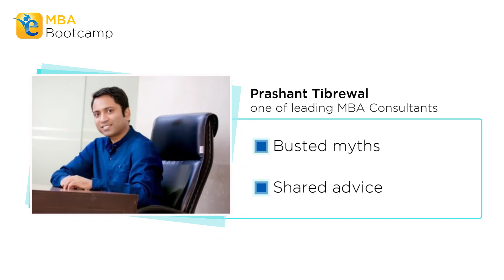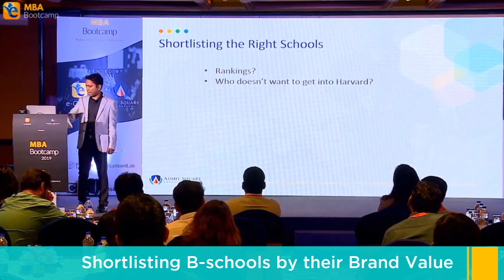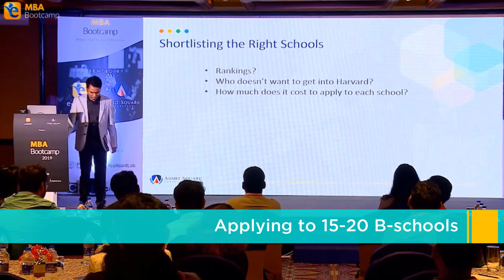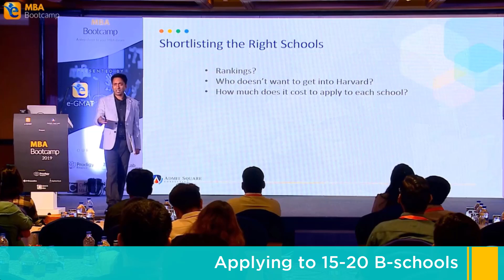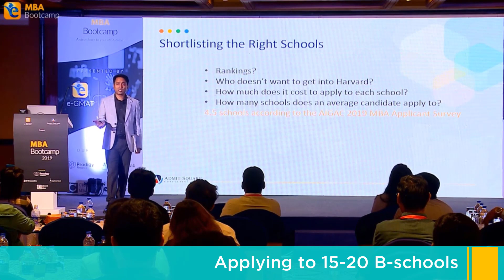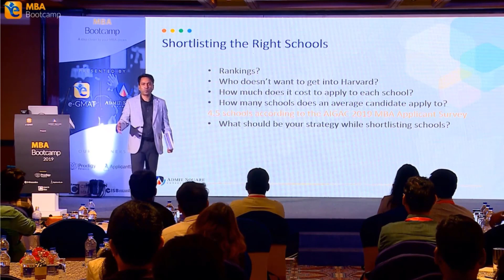Expert tips on Shortlisting the Right Business School for your MBA | Common Mistakes to avoid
Make the best use of this lockdown. Start your GMAT journey, or assess your current GMAT ability by taking a free SIGma-X Mock, the world's only mock test, that like the GMAT, provides ability scores

-  Common Mistakes to avoid while shortlisting Business schools - 0:55
-  Why Shortlistig Business schools by their Rankings is a bad strategy - 1:00
-  Why the brand value of a business school should not be a shortlisting Criteria - 2:07
- Why you should strategize on applying to Business schools based on your career goals - 2:59
-  Expert advice o how to shortlist business schools strategically - 5:11

Kickstart your GMAT preparation with 10+ hours of video lessons, 400+ GMAT like questions, and AI-Driven tools

To help students take the GMAT from home during the Coronavirus pandemic, GMAC recently announced that they would be launching Interim GMAT Exam. To know details about the Interim GMAT Exam, watch the following video